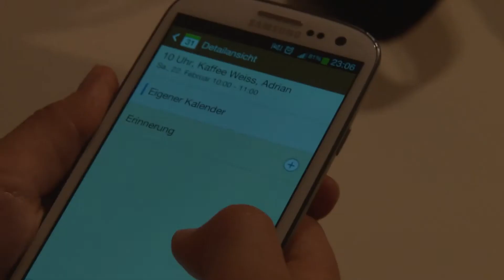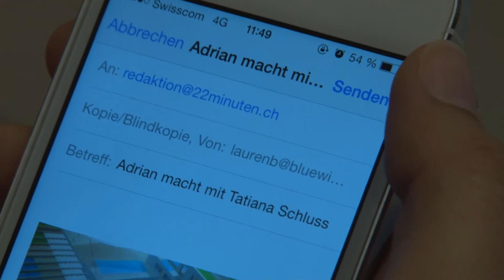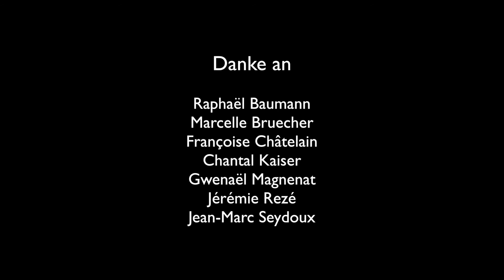Scoop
Scoop - CInemaLingua 2014

Regie: Stella Rabemanantsoa & Romain Sandoz
Regieassistent: Gregory Schwartz
Produktion: Valentin Rosati
Produktionassistent: Denis Haedrich
Drehbuch: Stella Rabenantsia, Romain Sandoz, Adrien Savretti & Gian Carlo Canapa
Kamera: Harvé Pfister & Loïc Fürhoff
Kameraasisstent: Gian Carlo Canapa
Ton: Maxime Marendaz, Florent Plomb & Gregory Schwartz
Licht: Loïc Fürhoff
Location: Timéa Dorsaz & Loïc Fürhoff
Requisite: Florent Plomb & Timéa Dorsaz
Statisten: Gregory Schwartz, Loïc Fürhoff, Simon Carlier, Tatiana Frosio & Valentin Rosati